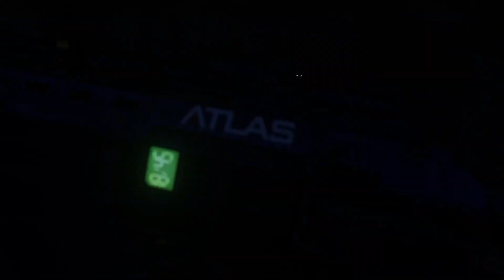THE PUNISHER 💀 | Graphic Close To Realism | Call of Duty Advanced Warfare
Gear Used :-

Hard Disk
M.2 SSD
Power Supply
Graphic Card

cod
COD
call of duty advanced warfare multiplayer,
call of duty advanced warfare cutscenes,
call of duty battle royale warzone,
cod funny,cod,daily moments,
warzone funny,
epic moments,
warzone best gun,
cod warzone,
warzone best moments,
warzone best,
warzone funny moments,
funny moments,
cod mw2,
warzone,
top warzone plays
Call of Duty: Modern Warfare 2 (Beta)
Modern Warfare (2019)
deathmonk247,
deathmonk1992,
treyarch,
deathmonk,
bandicoot,
activision,
multiplayer,
infinity ward,
modern warfare 2,
black,
about,
mobile,
teaser,
modern,
battle,
zombies,
warzone,
campaign,
fortnite,
reaction,
blackout,
livestream,
call of duty,
modern warfare ii,war,ops,cod,call,four,it's,time,cold,duty,reveal,royale,trailer,warfare,gameplay,ea sports,epic games